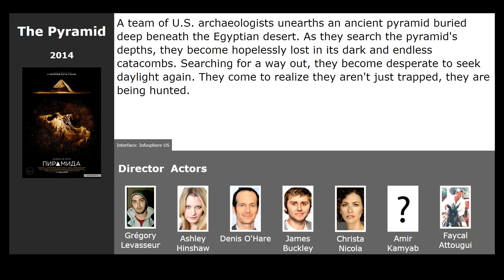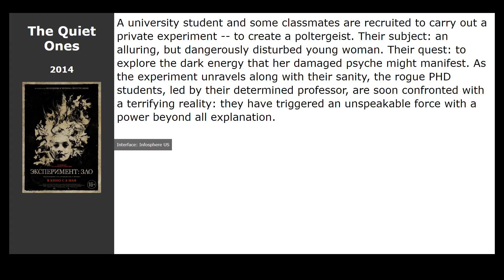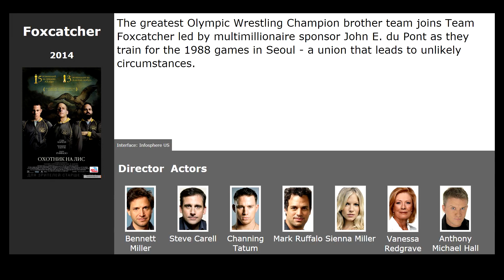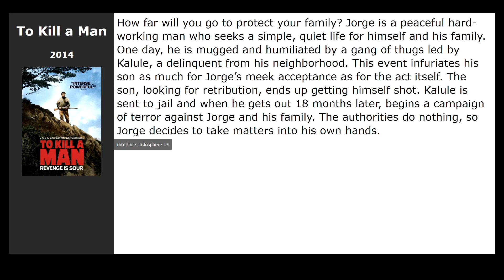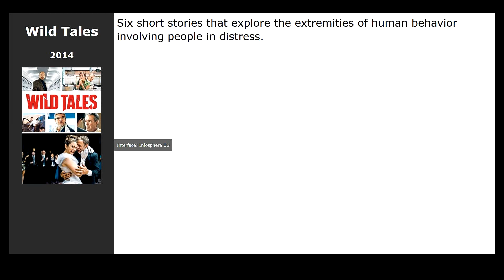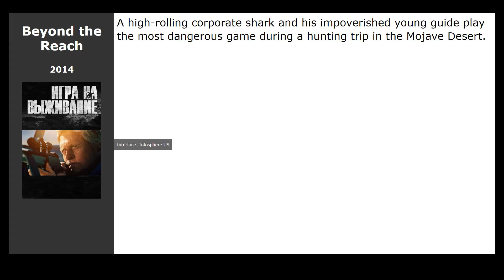20 best movies like Creepshow (1982)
Movies similar to Creepshow (1982):

00:00 Introduction
00:13 Cats Eye (1985) / genre: horror, thriller, comedy
00:26 The Woman in Black 2: Angel of Death (2014) / genre: horror, thriller, drama
00:39 The Pyramid (2014) / genre: horror, thriller, action
00:55 Alien Abduction (2014) / genre: horror, fantastic, thriller
01:08 The Quiet Ones (2014) / genre: horror
01:25 American Heist (2014) / genre: thriller, crime, drama
01:44 Tusk (2014) / genre: thriller, horror, comedy
02:03 Foxcatcher (2014) / genre: drama, sport, history
02:23 A Walk Among the Tombstones (2014) / genre: detective, thriller, crime
02:42 A Most Wanted Man (2014) / genre: thriller, drama, crime
02:53 The Dark Valley (2014) / genre: drama, western, action
03:06 To Kill a Man (2014) / genre: thriller, drama, crime
03:22 Eye Catcher! (2014) / genre: thriller, drama, crime
03:41 Rosewater (2014) / genre: drama, biography
03:54 Housebound (2014) / genre: horror, thriller, comedy
04:07 Annabelle (2014) / genre: horror, detective
04:18 Wild Tales (2014) / genre: thriller, drama, comedy
04:30 The Missing (2014) / genre: drama, crime, detective
04:43 Gabriel (2014) / genre: thriller, drama, family
04:56 Beyond the Reach (2014) / genre: thriller